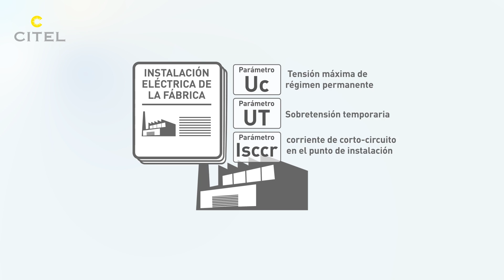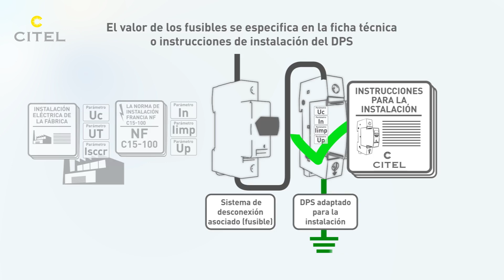Video: ¿Sabías cómo elegir el protector de sobretensión primario para una instalación?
Acá te dejamos un video para conozcas que aspectos son importantes contemplar para seleccionar un supresor.